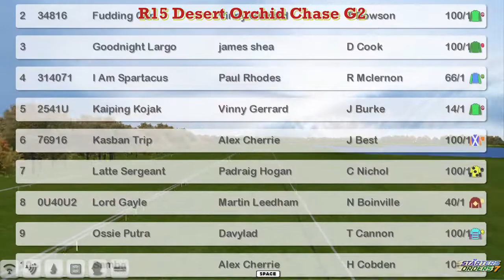NH WK7 R15 Desert Orchid Chase G2